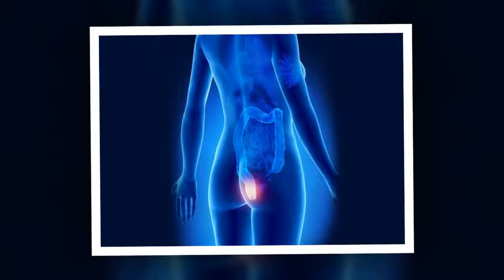치질의 9가지 천연 요법